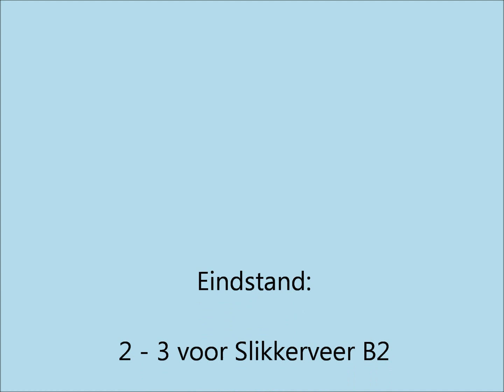BVV Barendrecht B3 - Slikkerveer B2 12 nov 2011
Een gelijkopgaande wedstrijd die helaas met 1 doelpunt verschil door BVV B3 werd verloren.